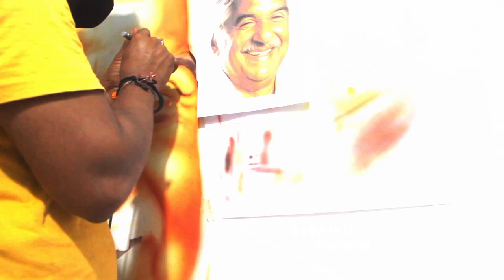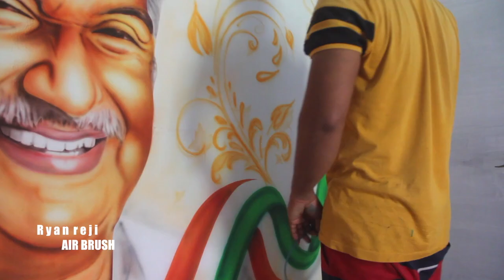Oommanchandi airbrush art/portrait airbrush/wall art/ wall painting/designing/interior art/trick/DIY